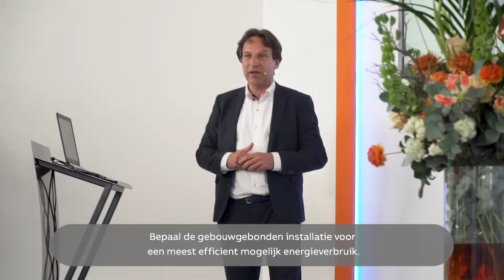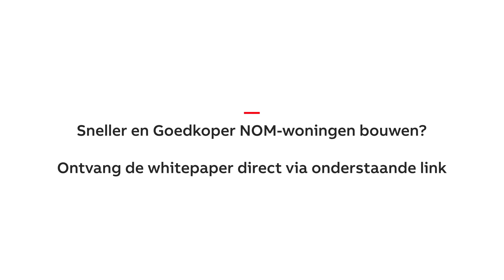Sneller én Goedkoper NOM-woningen realiseren in 5 stappen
Tegen de verwachtingen in zijn de kosten van NOM-woningen gestegen. Dit hoeft niet zo te zijn.

Ontdek de 5 bewezen stappen om Sneller én Goedkoper NOM-woningen te realiseren. Uitgelegd door Ron van de Beek, Business Development Specialist bij ABB.